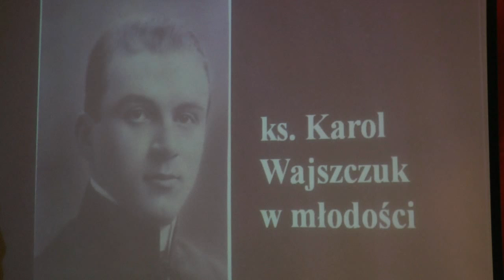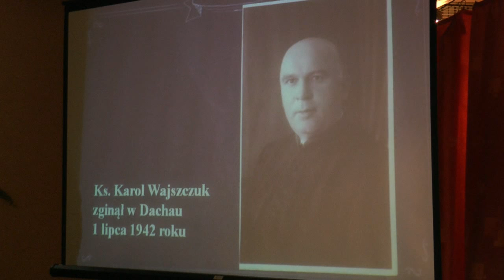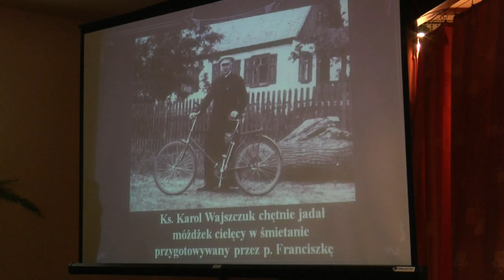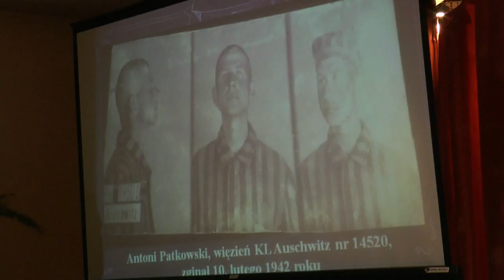"Unickie wołanie" - spektakl w Drelowie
17 stycznia w Drelowie odbywały się Uroczystości 143. rocznicy
Męczeństwa Unitów Drelowskich. Po mszy św. w sali GCK Drelów młodzież gimnazjum im. Unitów Drelowskich zaprezentowała spektakl pt. "Unickie wołanie".